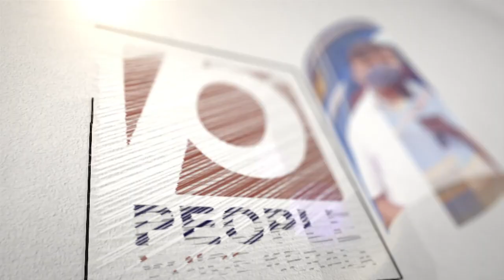മുഖ്യമന്ത്രി പല അവിഹിത ബന്ധവും കേസുമായി പുലർത്തി. മുഖ്യനെതിരെ ബിജെപി നേതാവ് | Pinarayi Vijayan | BJP